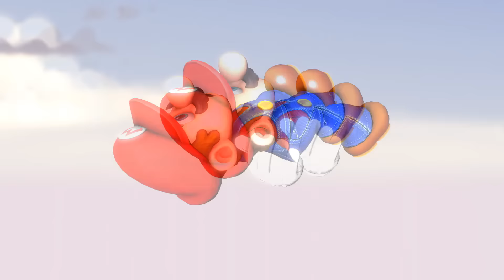The Super Mario Bros. Movie In A Nutshell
! Nintendo music rights to Nintendo !

Rights to Nintendo and Illumination.